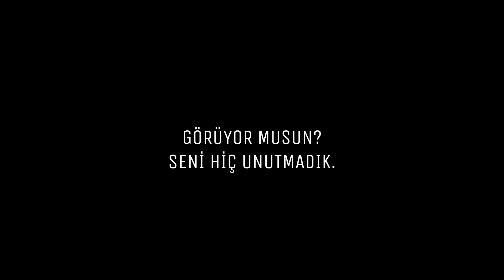Atatürk’ü Gördüm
Büyük lider Mustafa Kemal Atatürk'ü, vefatının 79. yıl dönümünde özlemle ve saygıyla anıyoruz.